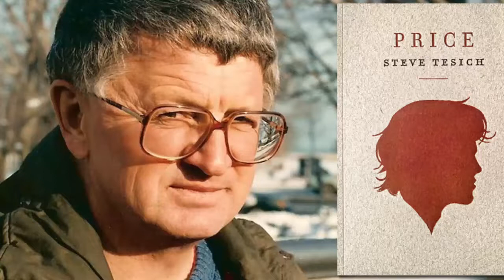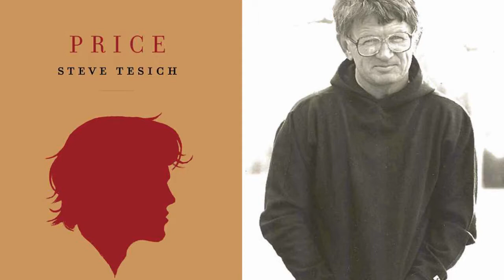Steve Tesich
Stojan Steve Tesich (September 29, 1942 – July 1, 1996) was a Serbian-American screenwriter, playwright and novelist. He won the Academy Award for Best Original Screenplay in 1979 for the movie Breaking Away.

Career

Steve Tesich was born as Stojan Tešić (Serbian: Стојан Тешић, pronounced Tesh-ich) in Užice, in Axis-occupied Yugoslavia (now Serbia) on September 29, 1942, but immigrated to the USA in 1957 with his family when he was 14 years old. His father died in 1962.

His family settled in East Chicago, Indiana. Tesich graduated from Indiana University in 1965 with a BA in Russian, where he was a member of Phi Kappa Psi Fraternity. He went on to do graduate work at Columbia University, receiving an MA in Russian Literature in 1967. He also wrote his first plays while at Columbia University. After graduation, he worked as a Department of Welfare caseworker in Brooklyn, New York in 1968.

He had been an alternate rider in 1962 for the Phi Kappa Psi team in the Little 500 bicycle race. His teammate was Dave Blase, who rode 139 of 200 laps and was the victory rider crossing the finish line for his team. They subsequently developed a friendship. Dave Blase was the model for the main character in Tesich's award-winning screenplay Breaking Away in 1979.

At a special screening of the 1985 cycling movie American Flyers starring Kevin Costner and Rae Dawn Chong in 1985, Tesich told the audience: “Many of you are better cyclists than I ever was, but I love this sport as much as anyone."

His play Division Street opened on Broadway in 1980 starring John Lithgow and Keene Curtis and was revived in 1987. The 1980 production of Division Street played at the Ambassador Theatre in New York City. The production opened on October 8, 1980 and closed after 21 performances.
Death

After achieving critical and box office success writing for both stage and screen in the 1970s and 1980s, he died following a heart attack at the age of 53 in Sydney, Nova Scotia, Canada on July 1, 1996.
Posthumous

His novel Karoo was published posthumously in 1998. Arthur Miller described the novel: "Fascinating—a real satiric invention full of wise outrage.” The novel was a New York Times Notable Book for 1998. The novel also appeared in a German translation as Abspann, and it was also translated in France in 2012 where it was acclaimed by the critics and became a best-seller